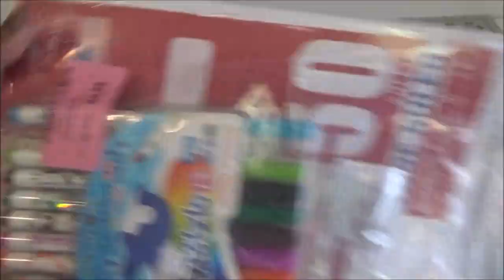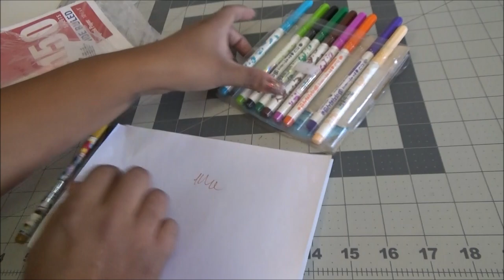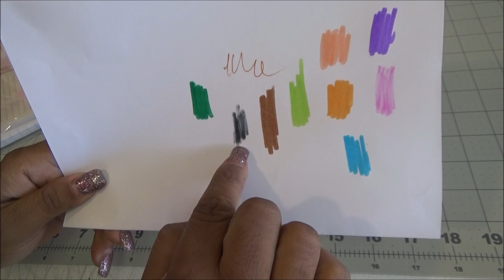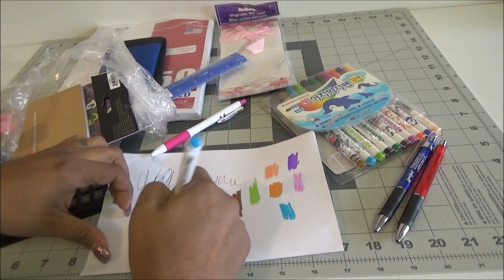Abriendo Bolsitas con Laurita - Gel Pens y mas